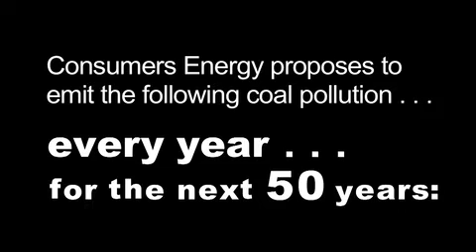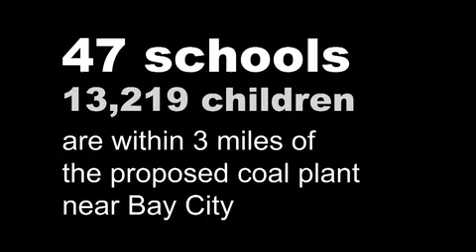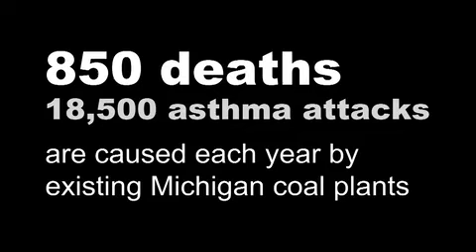Health Effects of Coal Plants in Michigan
Dr. Ken Rosenman, Chief of Michigan State University's
Division of Occupational and Environmental Medicine,
discusses the health effects of coal plants.